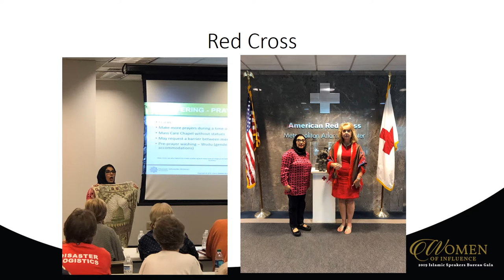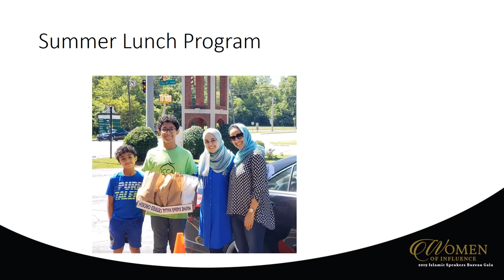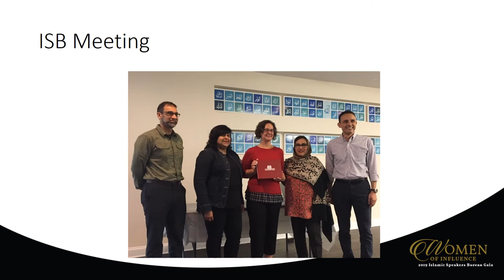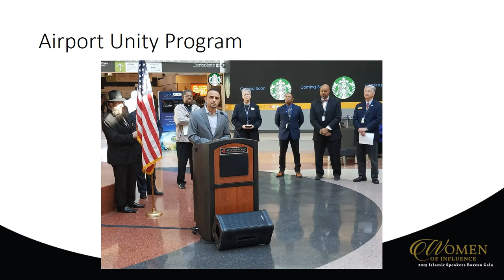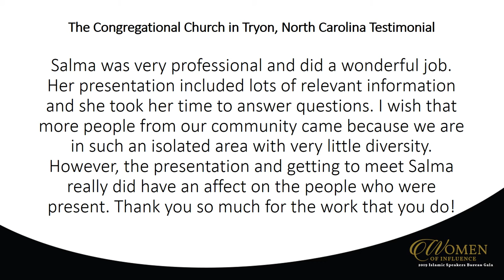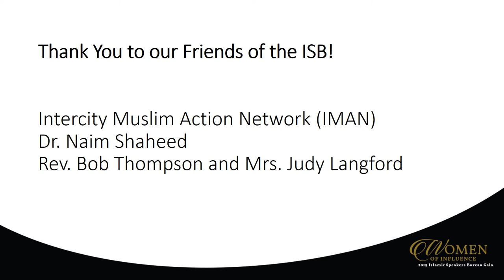ISB Gala 2019 WOI Presentation